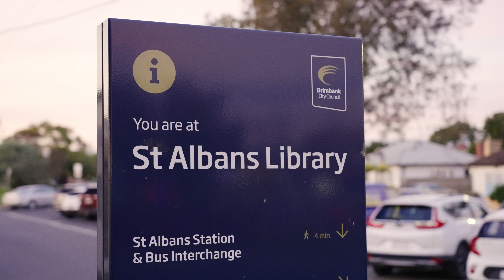Visit St Albans Library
Discover Brimbank Libraries. Explore our range of programs, books and library space at St Albans Library.